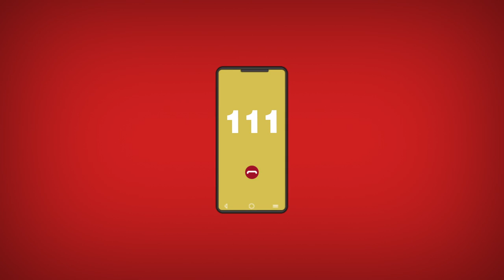EM CASO DE EMERGÊNCIA LIGUE 111 - CISP